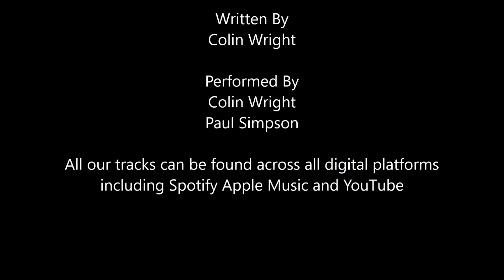Martyrs In Disguise - Hide Hide Hide